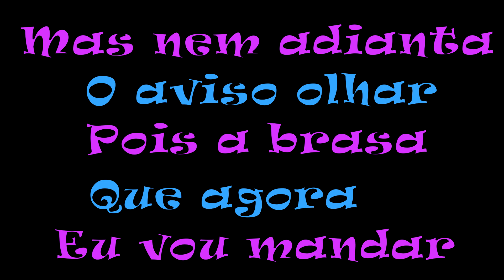Skank - É Proibido Fumar | Cover Thiago Montagnini(Ao Vivo Rock In Rio)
Galera, na semana de aniversário do REI, tô disponibilizando finalmente através desse Lyrics Vídeo a minha gravação ao vivo no Rock In Rio cantando "É Proibido Fumar"!!